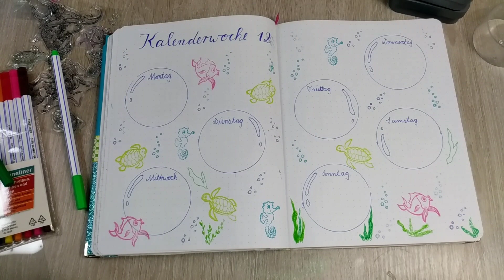Bullet Journal KW 12